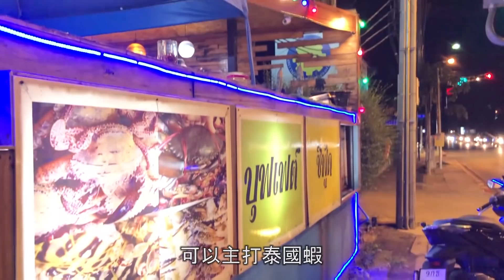曼谷自由行 l 泰國人推薦!! 不限時海鮮吃到飽餐廳 l你沒吃過的現撈活海鮮餐廳 l （歇業中）seafood buffet in Bangkok| ไปกินอาหารทะเลBeffet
這間餐廳是傑克精挑細選出來的現撈海鮮餐廳
很少觀光客,本地人居多
雖然地點有點遠!!
但是不論肉質,新鮮度和店內的乾淨度都是滿好的
推薦給大家拉

影片中的海鮮活化石「鱟」因為太多人拿了不吃，所以店家會有食物浪費的罰款喔

3小時699泰铢
1小時 499泰銖
兒童身高 80-120cm 199泰铢
兒童身高121-130cm.250泰铢

店家名稱:
วัชรพลบุฟเฟ่ต์ทะเลปิ้งย่าง (WatcharaponBuffetSeafood)
(搜尋時大家複製貼上就可以拉)

google 地圖位置
Watcharaphon Grilled Seafood Buffet
9/4 หมู่ที่ 2 ซอย เพิ่มสิน 23 ถนน เพิ่มสิน Khwaeng Khlong Thanon, Khet Sai Mai, Krung Thep Maha Nakhon 10220

謝謝大家 SAWADEEKA@@